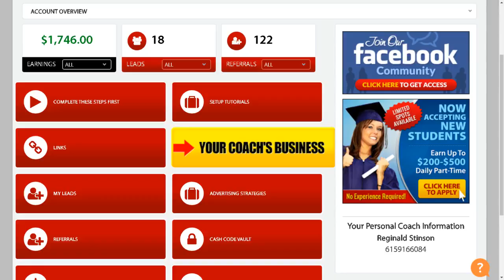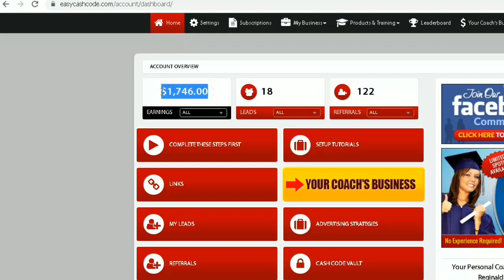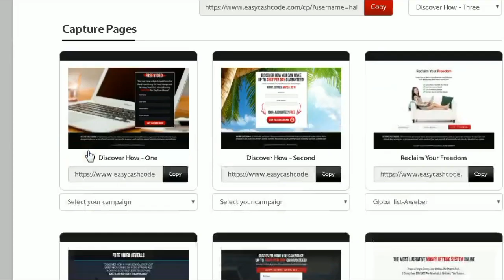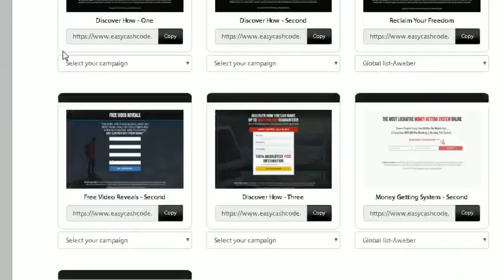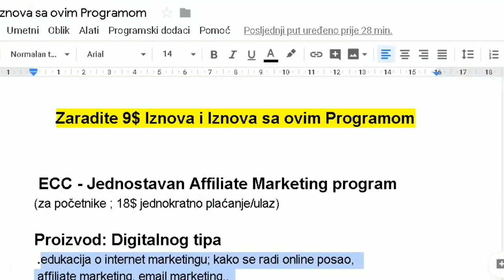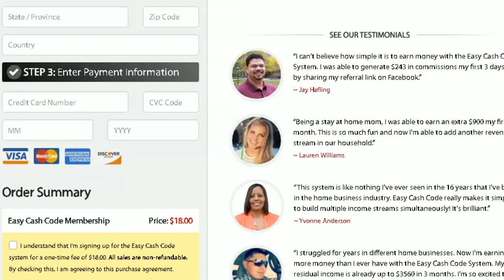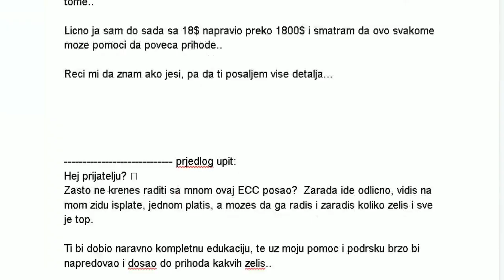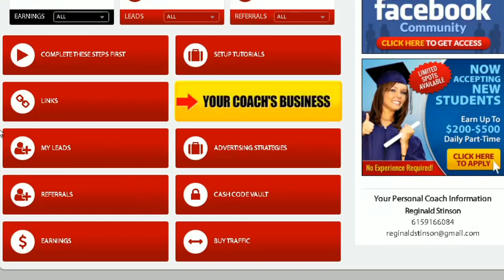Zaradite 9$ sa Ovim Programom | Kako Zaraditi na Internetu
Online zarada,internet zarada,kako zaraditi novac,kako zaraditi novac preko interneta,zarada preko interneta..